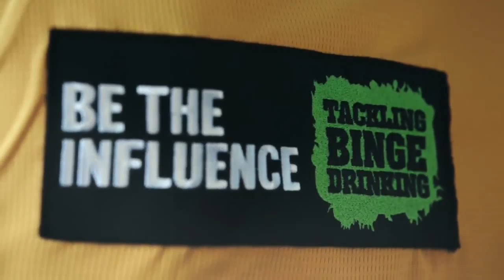Hockeyroos v Korea Game Three 1st Half April 2013